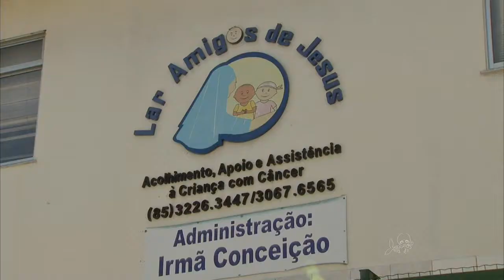CETV 2ª edição 24/12/2013 - com Cíntia Lima